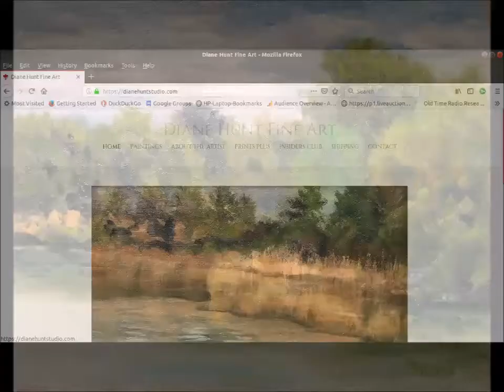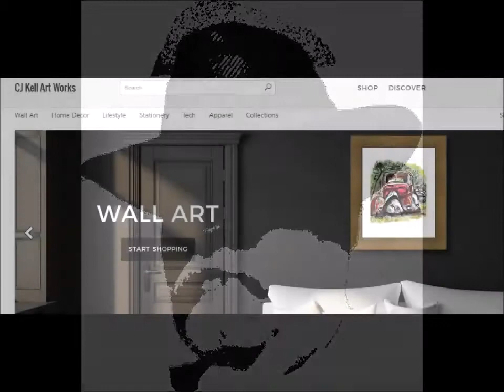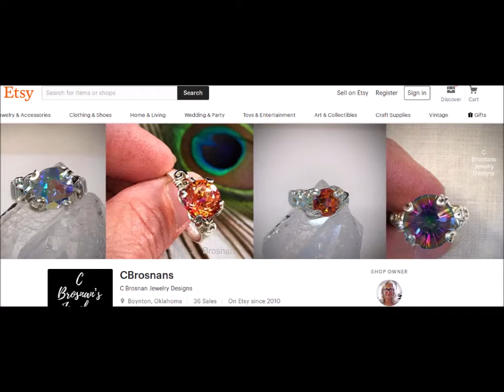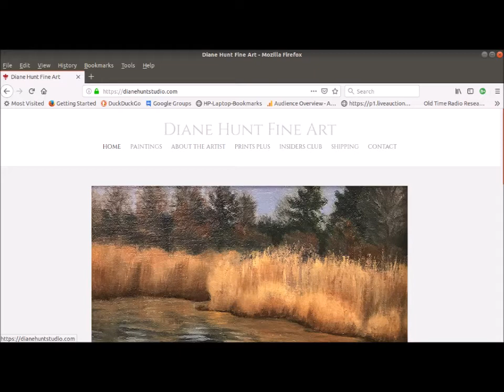Artists Friends Podcast Episode 01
A group of artist friends meeting in an online video conference, talking art, inspirations, motivation and having fun.